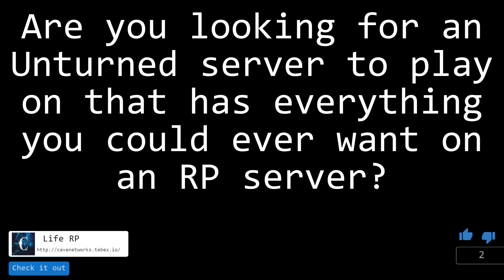Starting again... | The Sannola w/ BobtheBlueBerry - #1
Cave LifeRP:
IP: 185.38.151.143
Port:  31265

Big thanks to all of the people who have helped me out in this video. And thanks to BobtheBlueBerry for being a great person in my life helping me out with everything. Cheers...